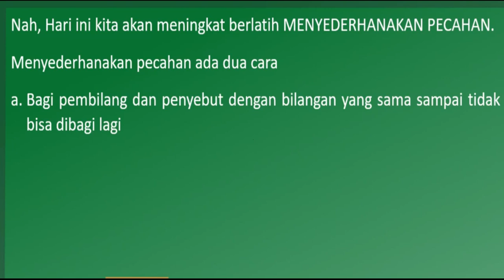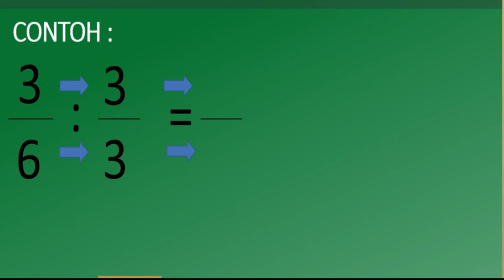Belajar Menyederhanakan Pecahan untuk anak SD & MI ( Bagian 1 )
Belajar Menyederhanakan Pecahan untuk anak SD & MI ) ini sengaja dibuat dalam bentuk video berdurasi pendek, kegunaannya adalah agar anak tetap fokus dalam satu materi pelajaran dan untuk penyerapannya sangat mudah karena bisa diputar berulang-ulang sehingga daya ingat anak-anak akan tetap lekat dan cepat dimengerti.